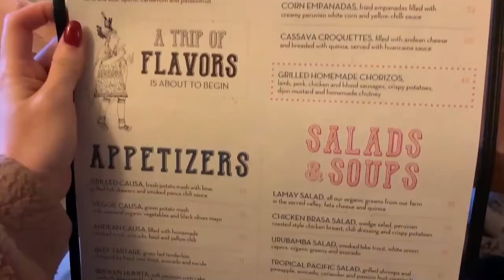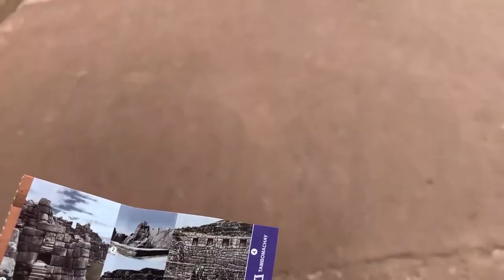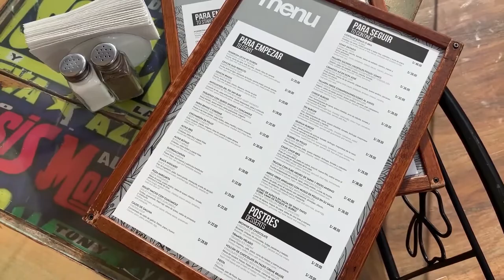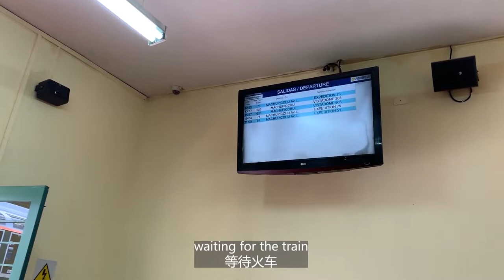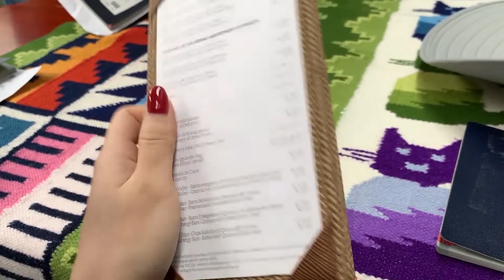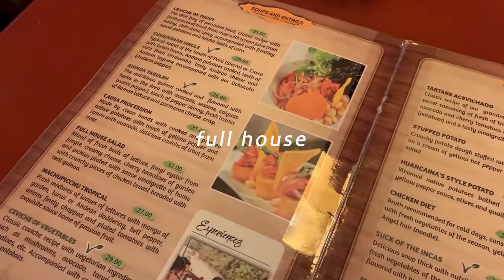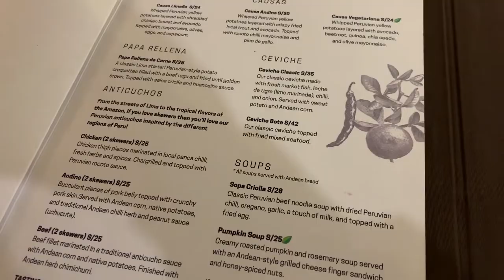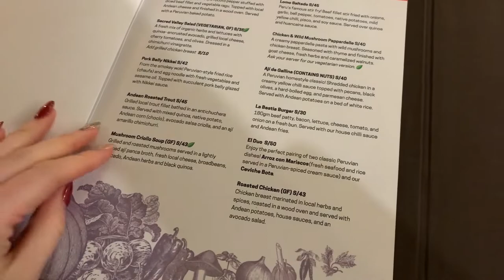[eng] 心的一周 | vlog 28: Winter Travels - Peru Edition | Machu Picchu | Peruvian cuisine | cute llamas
⌠background music⌡
⇢ Even If the Sky is Falling Down by The Waiting
⇢ By the Shimmering Lake by Many Moons Ago
⇢ Goofy Clown by Moss Harman